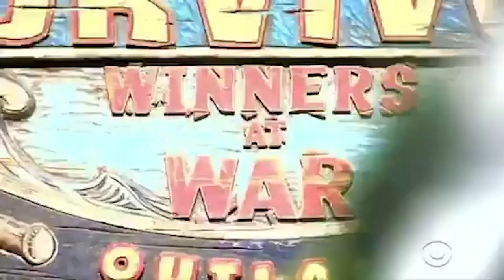EthánZohn | Wandoff: Winners at War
Edited by @JasonCurtisR
Photos and videos by CBS and SES
Credit to Rob Cesternino @robcesternino and
Josh Wigler @roundhoward